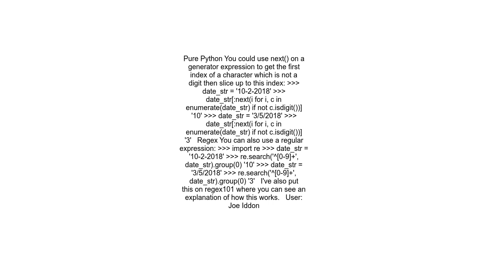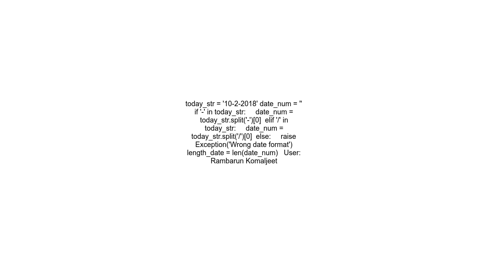How to determine if first two elements of a value are integers or characters